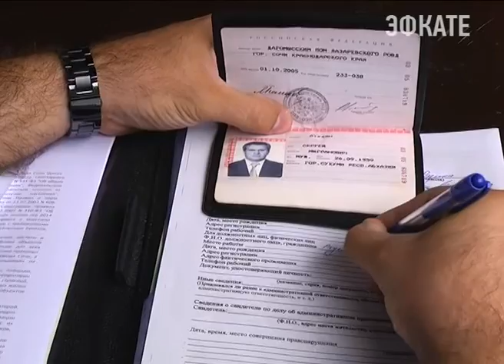Более 80 домов объектов отключили от воды в Лоо Новости Эфкате Сочи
Все они не были подключены к канализации — сбрасывали стоки в ливнёвки. Налицо — явное нарушение природоохранного законодательства.

Посёлок Лоо, улица Разина. Сюда с рейдом отправились сотрудники районной администрации, Водоканала и полиции. Первый дом и сразу нарушение. Точнее это не дом, а целая минигостиница. Бизнес у хозяина поставлен хорошо, но вот о водоотведении он почему-то не позаботился. Сливает стоки прямиком на грунт и в ливневку.

Хозяину выдают предписание. Сотрудники Водоканала отрезают дом от воды, ставят заглушку. Блага цивилизации вернут только после того, как хозяин гостевого дома установит ЛОСы, либо подключиться к центральной канализации — такая возможность на улице Разина есть. Впрочем, совсем без воды хозяина тоже не оставят — её будут доставлять в специальных баках.

Сочи. Новости.
Телеканал Эфкате.